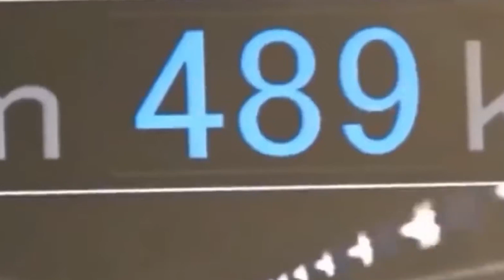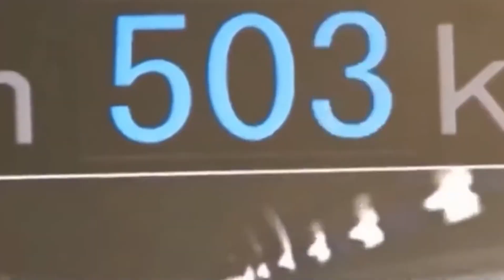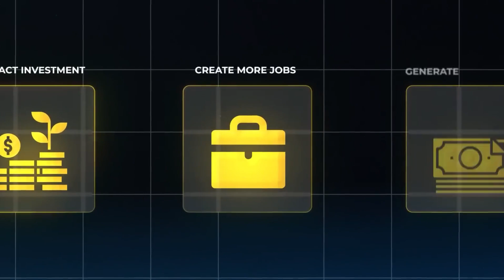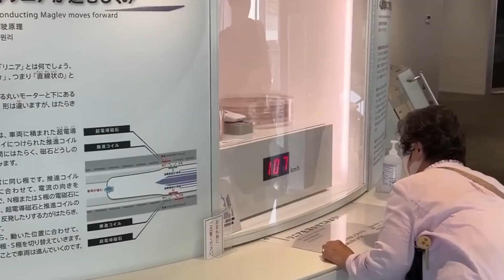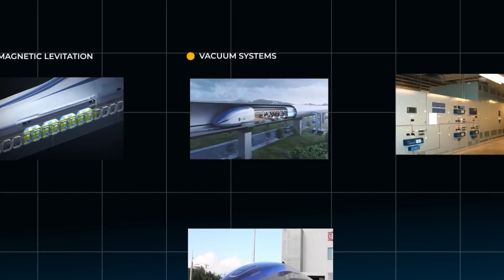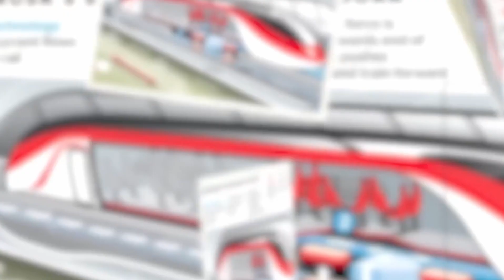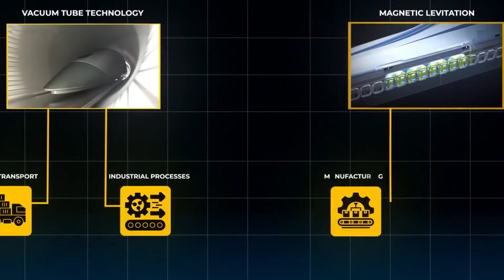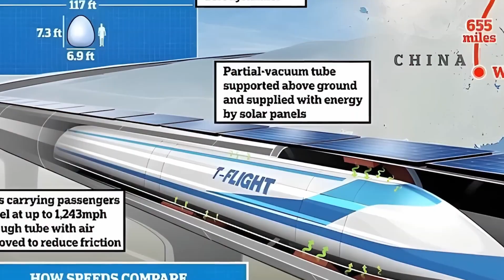China Just Built the World's Fastest High-Speed Train